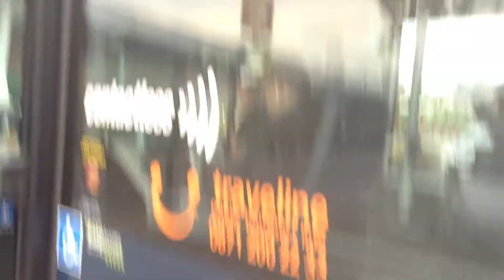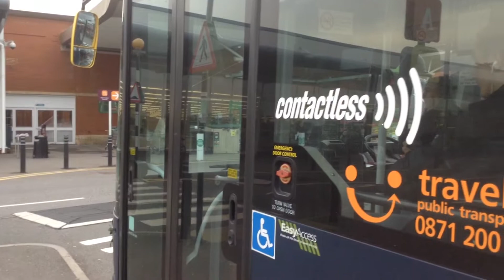that is the 34 bus in Brookwood